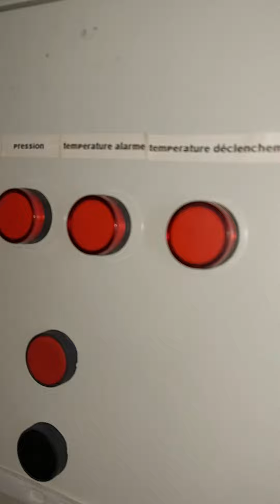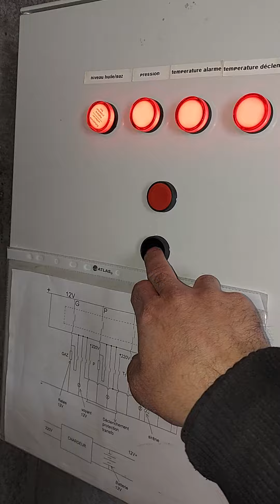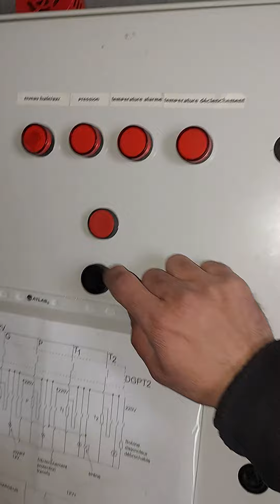ARMOIRE COMMANDE (DGPT2) Protection transformateur moyen tention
ARMOIR protection transformateur de moyen tention